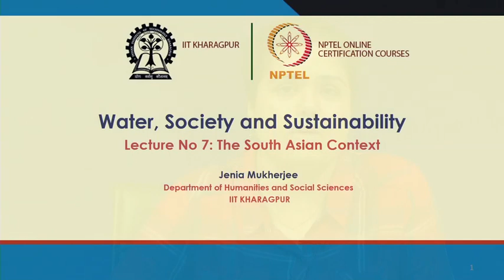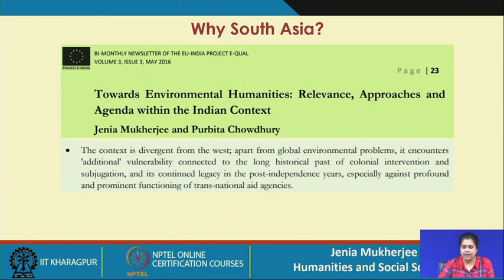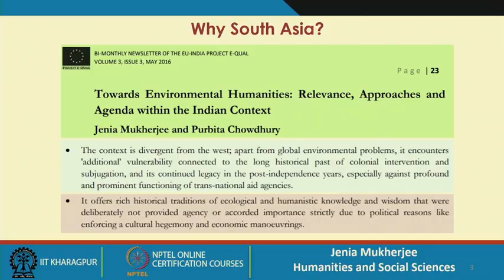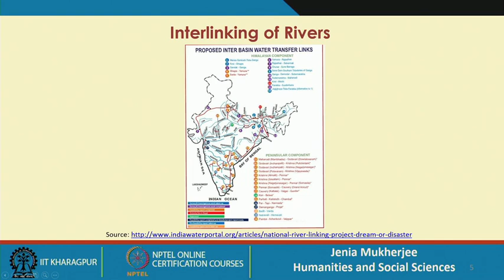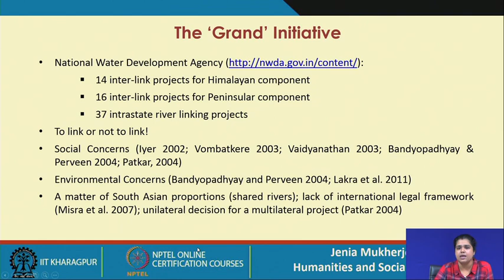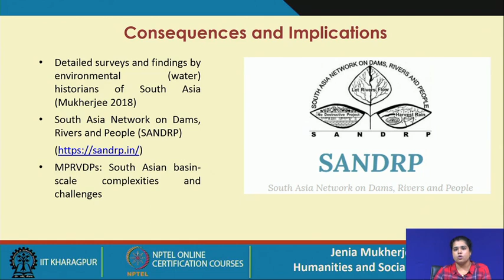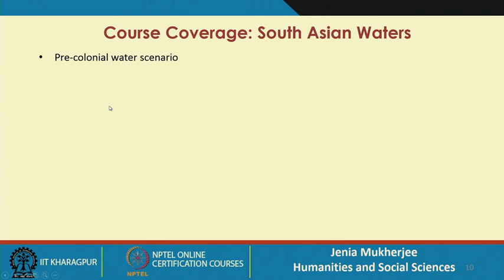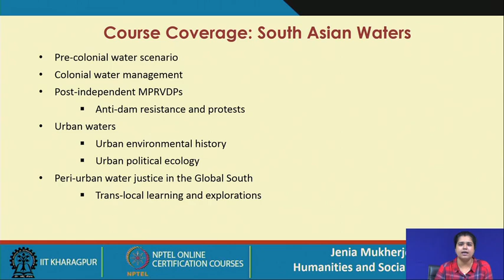Lecture 7:The South Asian Context